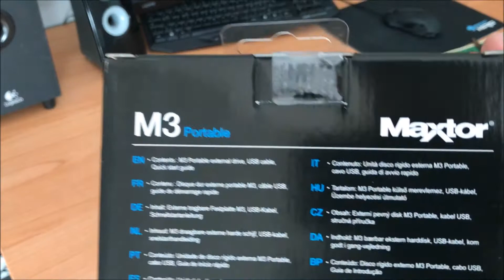Mini Hard disk esterno da 1000 GB!!! Autoalimentato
Unboxing del Maxtor 1 Tera